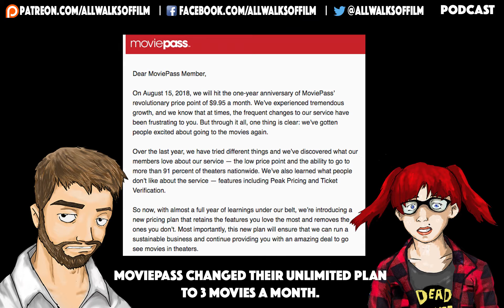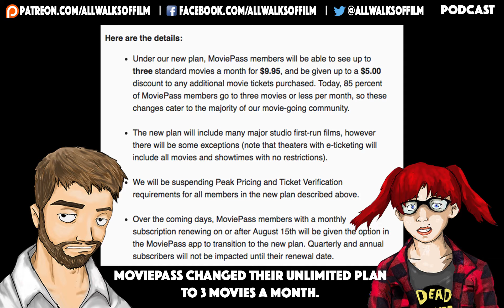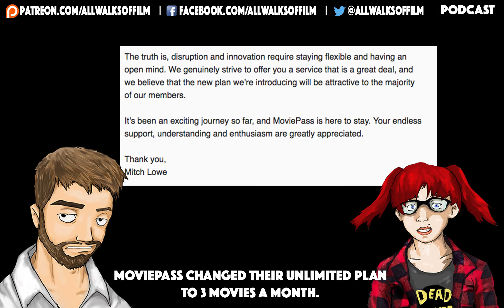Moviepass Changes from Unlimited to 3 Movies a Month | Podcast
Ren and KC discuss the latest extreme change to the MoviePass Plan. Same Price, 10 percent less movies. This is our take on the whole thing. Please comment with yours.